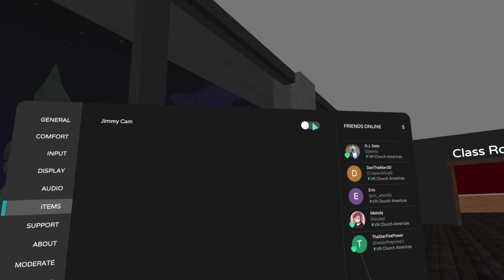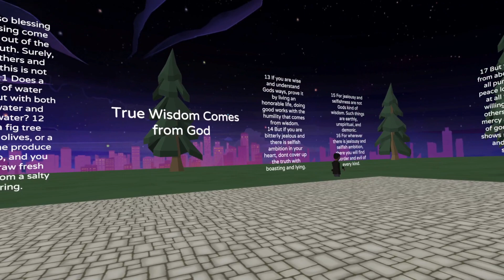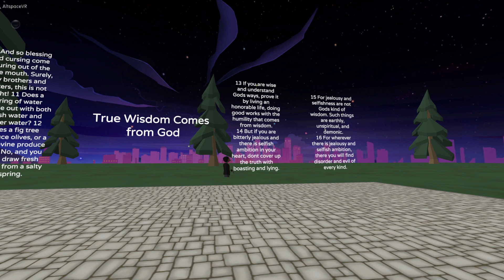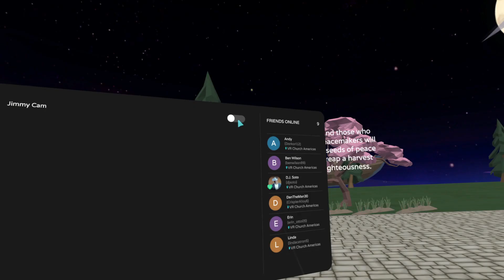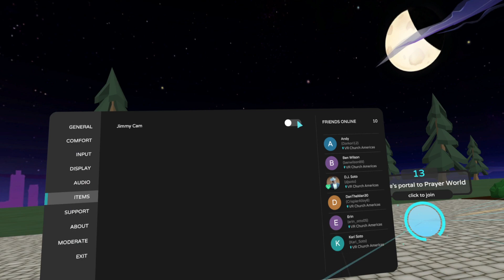VR Church Americas / James 3